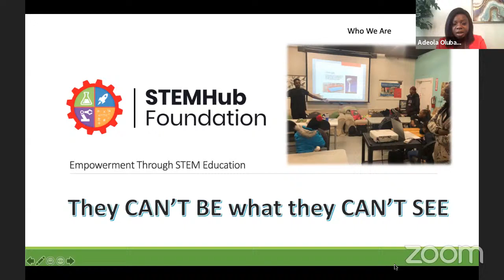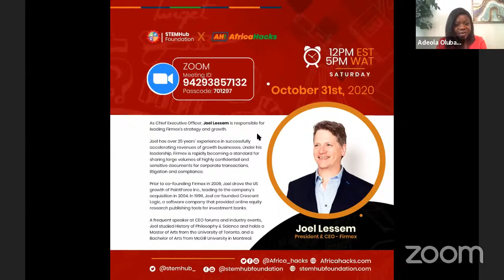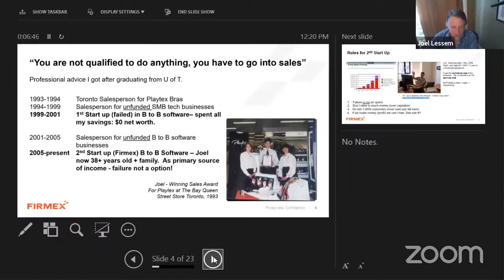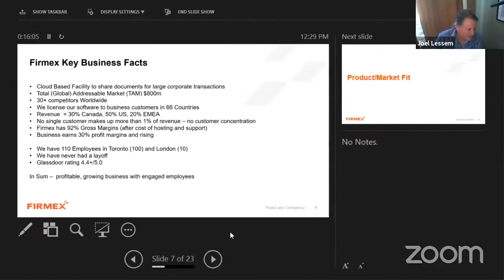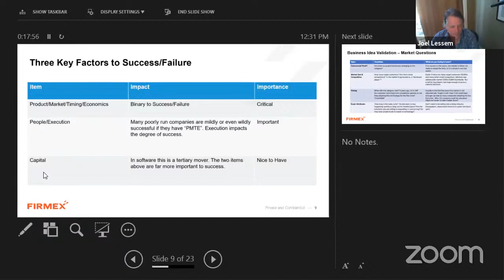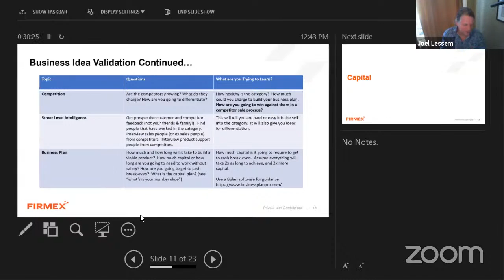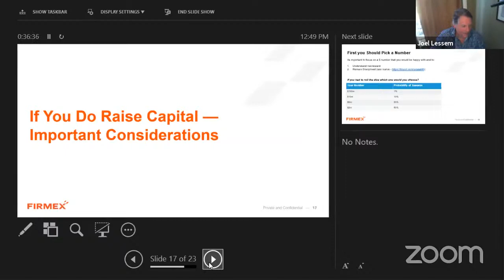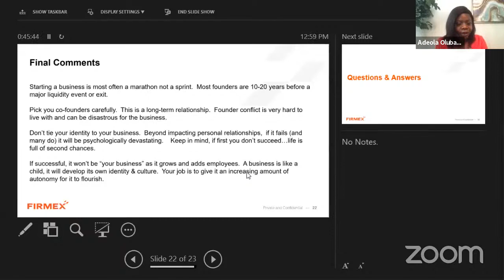Start-up and Scale-up with Joel Lessem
We are thrilled to have Joel Lessem, the President & CEO of Firmex as the Keynote Speaker on Start-up and Scale-up:

During this keynote address, Joel will share about:
- Product & Market Fit,
- Raising Capital for your startup,
- Joel's 25 years' experience in successfully accelerating revenues of growth businesses,
- Q&A from the audience.